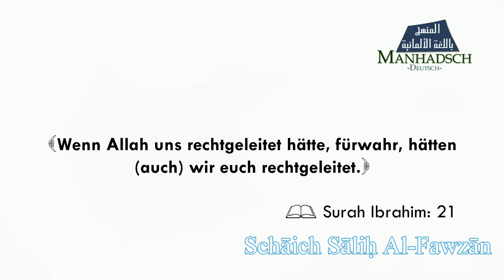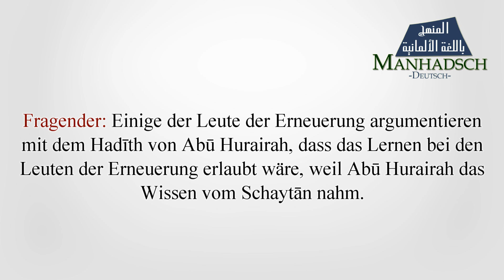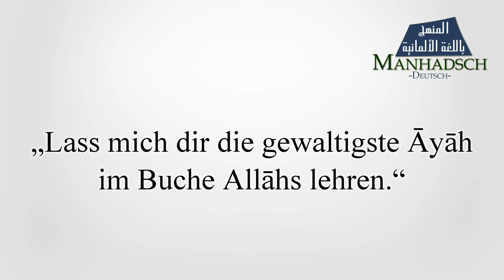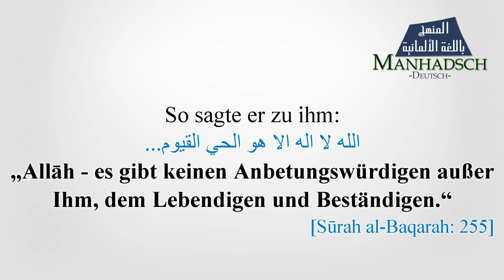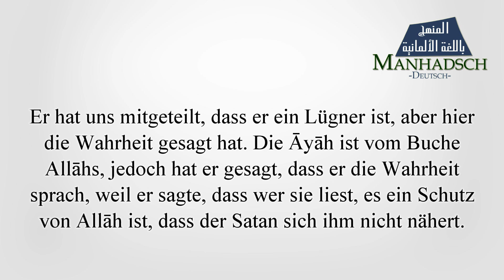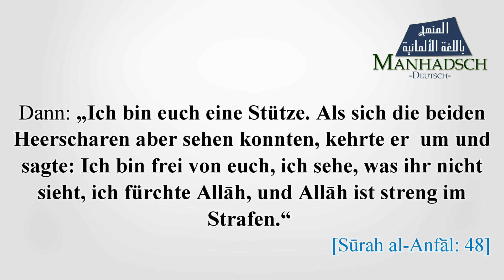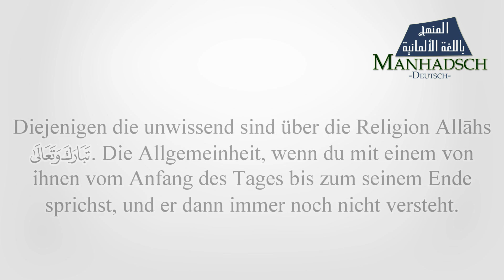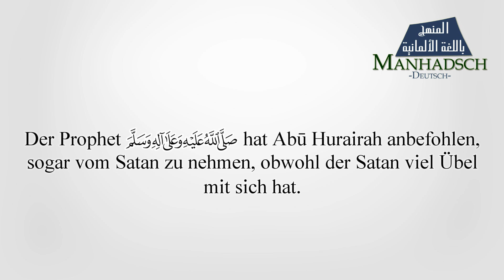Widerlegung der Aussage: "Sogar die Ṣaḥāba nahmen ihr Wissen vom Satan"